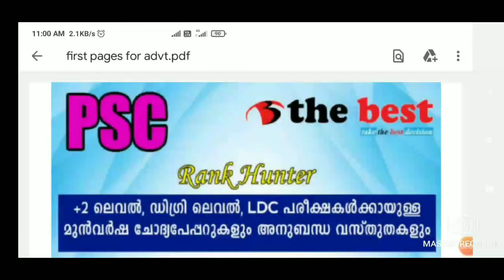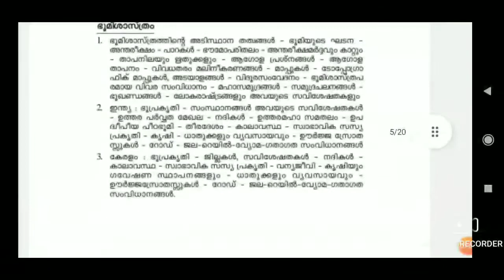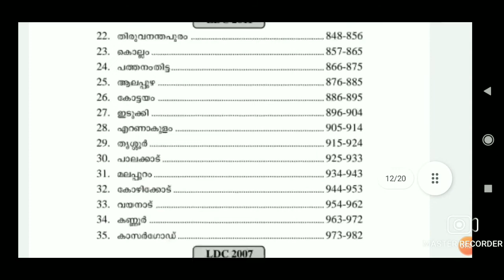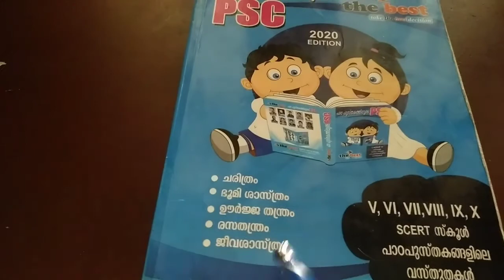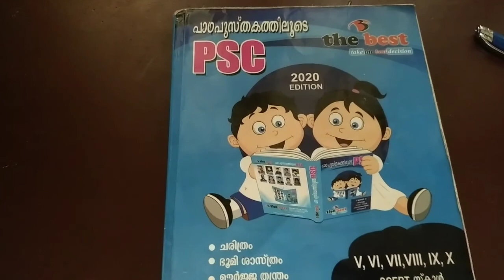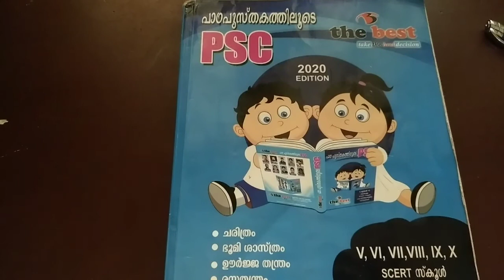Village Field Assistant ന് പഠിച്ചു തുടങ്ങാം || SCERT Text book & Previous Question Papers ൽ തുടങ്ങാം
Books വാങ്ങാനായി ഈ whatsapp Number ൽ Contact ചെയ്യുക

Driver പരീക്ഷയുടെ ചോദ്യങ്ങൾ ഈ ബുക്കിൽ നിന്ന്

പരീക്ഷ ഏതുമാകട്ടെ മുൻവർഷ ചോദ്യങ്ങൾ നിർബന്ധമായും പഠിക്കണം

The best books ന്റെ Reviews ചെയ്ത എല്ലാ video'sന്റെയും Link താഴെ കൊടുക്കുന്നു. comment ഇടാൻ മറക്കല്ലെ😌😌

 മാറുന്ന PSC യ്ക്ക് ഒരു മുഴം മുന്നേ ..PSC പഠനത്തിൽ നിന്നും Goodbye തടിയൻ Rank files 😀 Lets change your PSC study method || മാറുന്ന PSC PSC യുടെ യുടെ മാറ്റങ്ങൾക്കനുസരിച്ച് നമ്മൾ Update ആയില്ലങ്കിൽ Rank List ൽ ഇടം നേടില്ല: